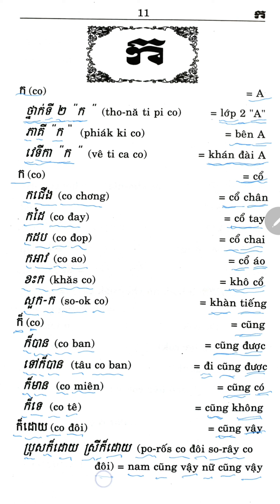វចនានុក្រមខ្មែរវៀតណាម ទំព័រទី 11 📕📗 🇰🇭🇻🇳